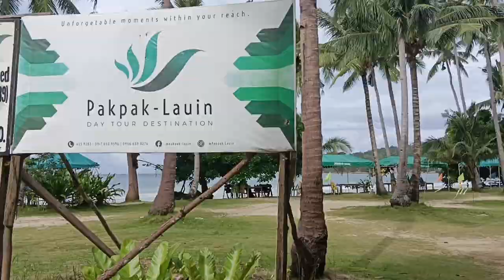Juan Adventure in BGY bacungan pakpak lawin Beach ⛱️